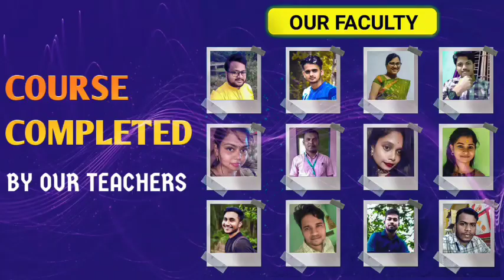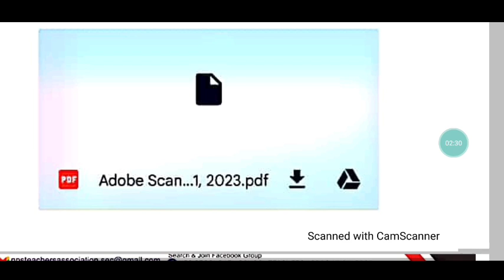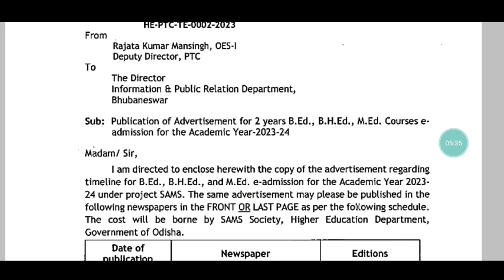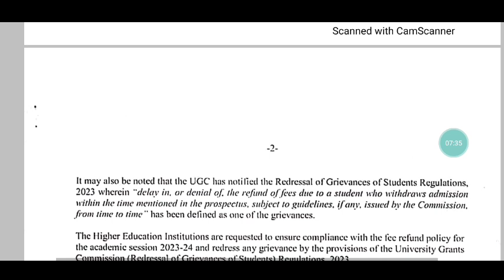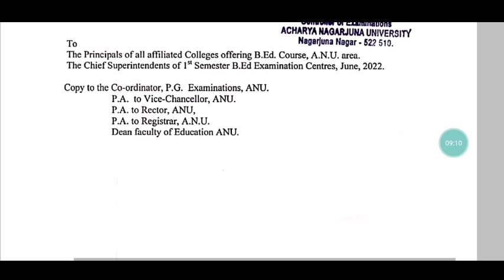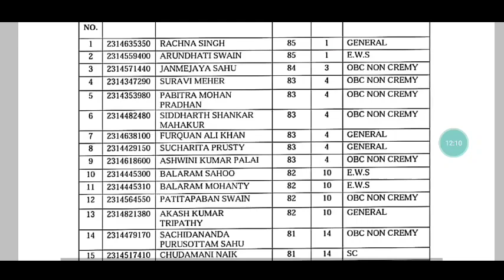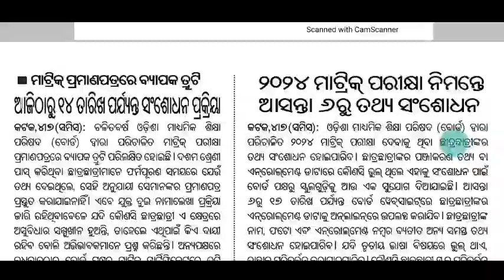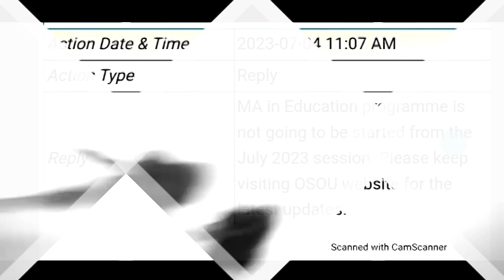ଦଇବ ଭରସାରେ ପ୍ରାଥମିକ ଶିକ୍ଷା & ଶିକ୍ଷକ ନିଯୁକ୍ତି || ଅଧ୍ୟାପକ ନିଯୁକ୍ତି ପାଇଁ NET/SET ବାଧ୍ୟତାମୂଳକ - UGC 🙏